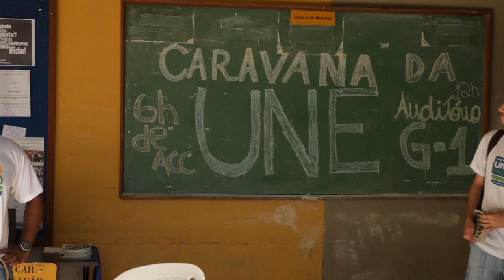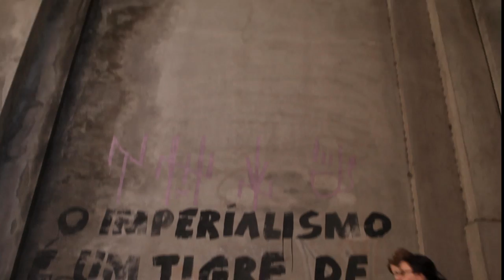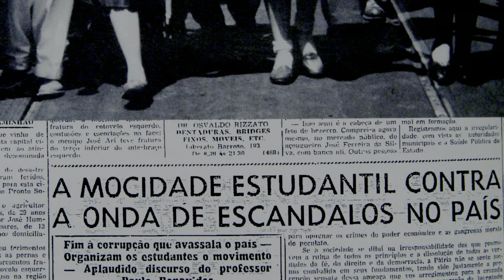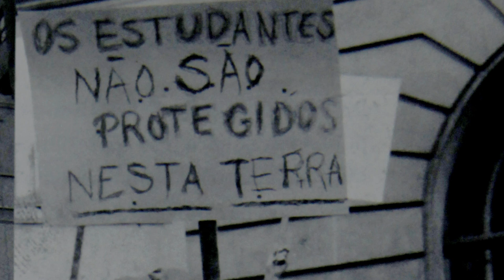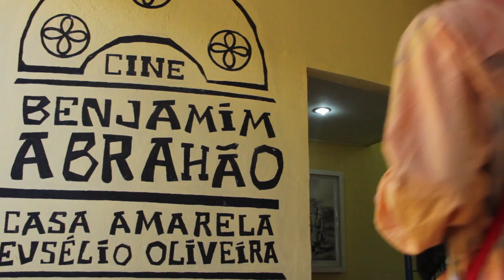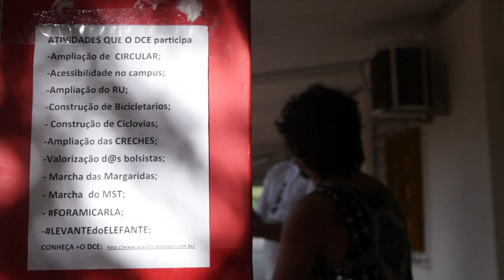Caravana UNE Brasil+10 (doc. final - 21')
Documentário final sobre a Caravana UNE Brasil+10, que rodou as universidades do país com objetivo de refletir e elaborar juntos aos estudantes o projeto de nação que os estudantes querem para os próximos 10 anos.

Direção: Fábio Bardella e Ivan Russo
Fotografia: Fábio Bardella
Som direto e Fotografia adicional: Ivan Russo
Roteiro: Rafael Minoro
Montagem: Vinicius Paulino